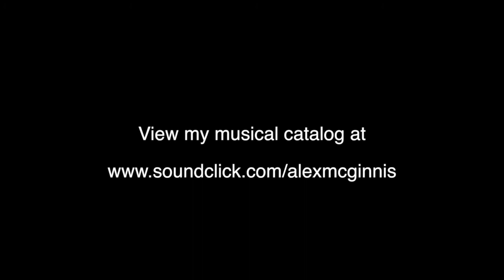Alex McGinnis - Span Across Time (Music Video)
Credits:
Music and Video Production - Alex McGinnis